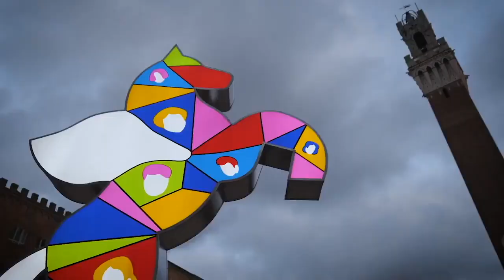SIENA - MARCO LODOLA Official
DAME
CAVALIERI
& NOBILI
DESTRIERI